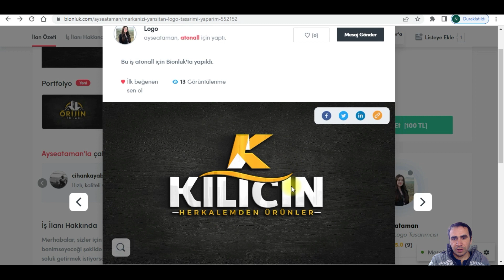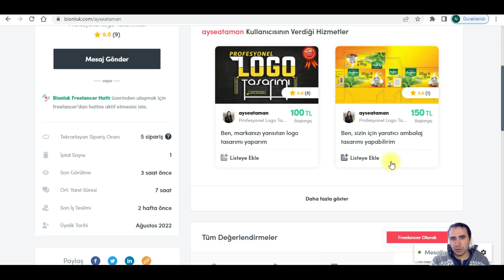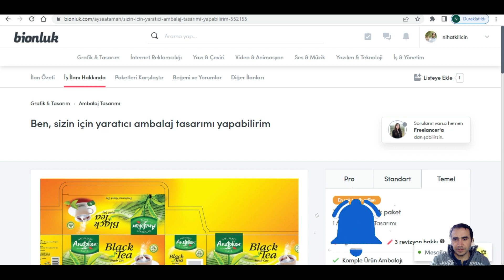Bionluk Önerdiğim Tasarımcı, Hızlı Teslimat Kaliteli İş, Sizlerde Bu Siteden Para Kazanabilirsiniz